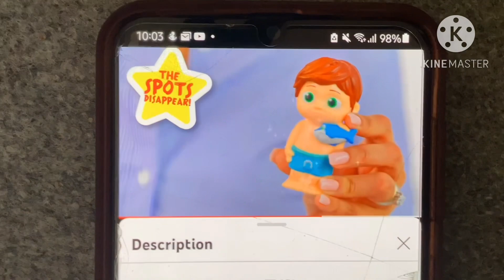CoComelon Musical Bathtime Playset is Available at Selected Retailers